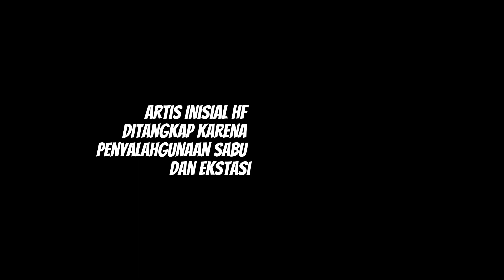Artis Inisial HF Ditangkap karena Penyalahgunaan Sabu dan Ekstasi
Kasat Narkoba Polres Metro Jakarta Barat AKBP Akmal mengatakan, artis HF alias HI (28) ditangkap karena penyalahgunaan sabu dan ekstasi.

"Tim di bawah pimpinan Kanit Narkoba Iptu Ari Nuzul dan Kasubdit Narkoba Ipda Haryanto beserta anggota mengamankan pelaku HF alias HI (28) di salah satu apartemen di kawasan Permata Hijau, Jakarta Selatam berikut narkotika jenis sabu dan ekstasi," ujar Akmal dikutip dari keterangan yang diterima Kompas.com, Minggu (16/4/2023).

Meski demikian, Akmal belum memerinci soal detail penangkapan artis tersebut. "Mohon waktunya, ya. Kami akan menyampaikan keterangan secara detail terkait perkembangan kasus ini dalam waktu dekat," kata Akmal. Diberitakan, Satuan Reserse Narkoba Polres Metro Jakarta Barat menangkap seorang artis berinisial HF pada Jumat (14/4/2023).

Kapolres Metro Jakarta Barat Kombes M Syahduddi turut mengonfirmasi hal tersebut. "Ya, benar. Baru saja kami amankan seorang publik figur terkait penyalahgunaan narkoba," jelas Syahduddi.

 Namun hingga kini belum ada informasi lebih jelas mengenai siapa sosok tersebut HF.